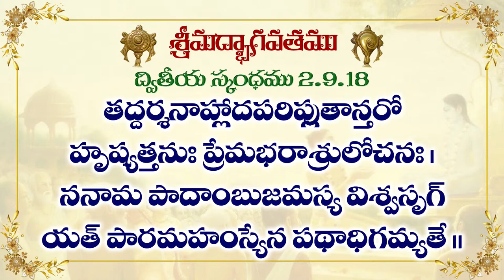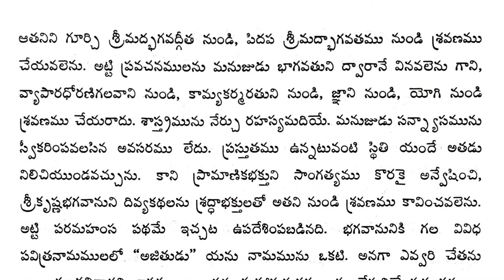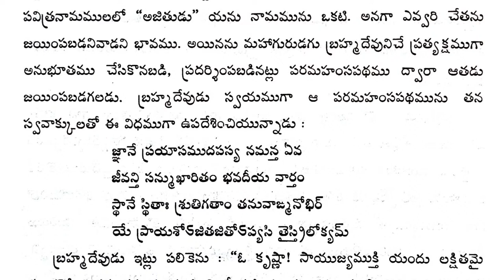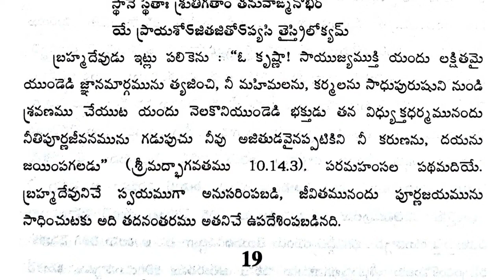శ్రీమద్-భాగవతం (భాగవత పురాణం) 2.9.18 | HG రేవతి రామన్ ప్రభు ద్వారా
Hare Krsna.